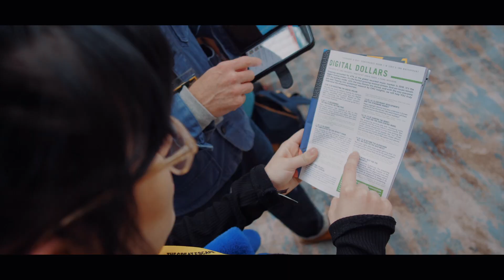Forte at The Great Escape Festival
Here's a Vlog from our week at the Great Escape Festival in Brighton.